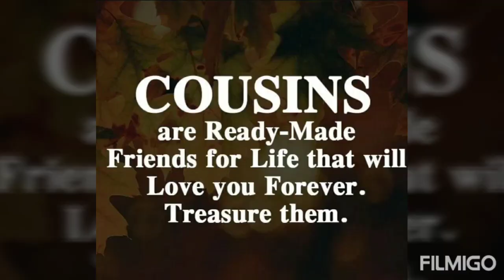Family Reunion Share